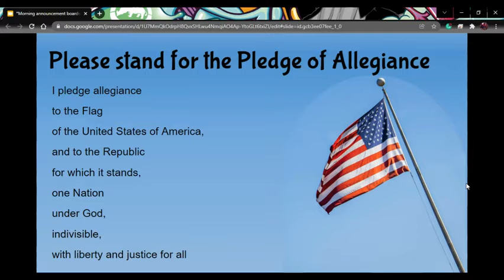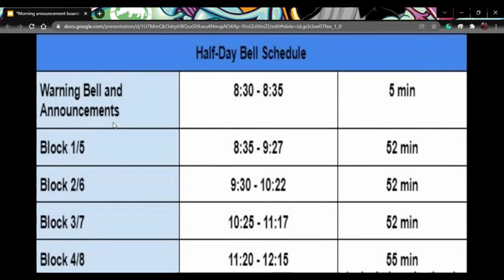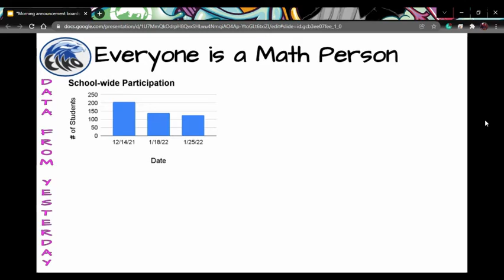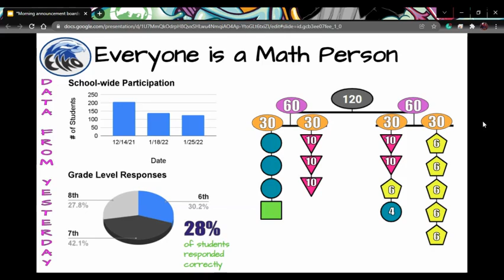Announcements: January 26, 2022